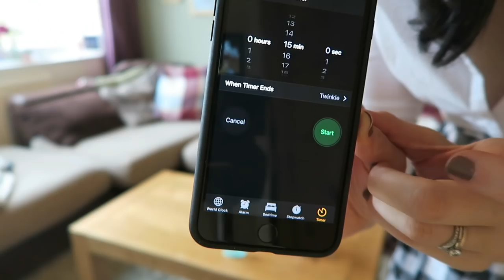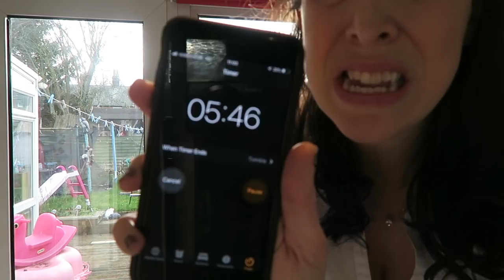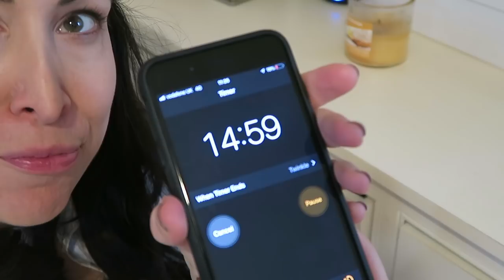15 MINUTE SPEED CLEAN & DECLUTTER - WHAT KATY SAID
Speed clean & declutter in 15 minutes or less

First of all, SO sorry about the blur!! Totally gutted when I went to edit. It is only 20 seconds or so, so hope that doesn't matter too much.

I wanted to show you that with a timer and a focus area, you can achieve quite a bit in 15 minutes. It is the way I get mine done or else I sit and waste time faffing around.

ABOUT ME:

I'm Katy, I'm a busy mum of 3 with two girls and one little boy. Gracie is 7, Lils is 4 and Wills is now 2 years old!!